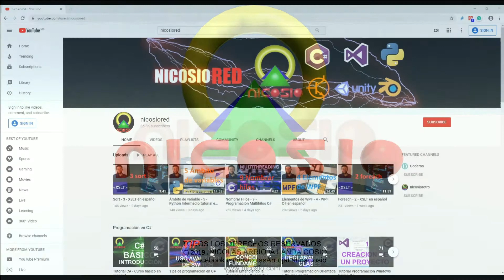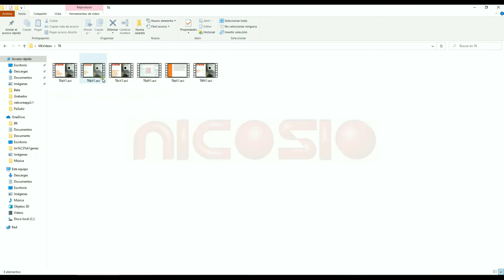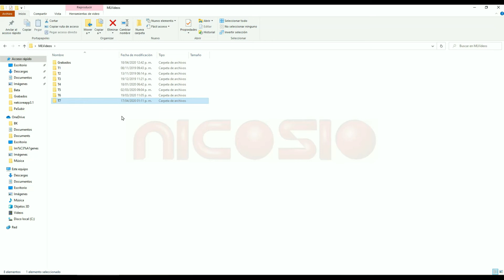Gracias por su apoyo!!!!